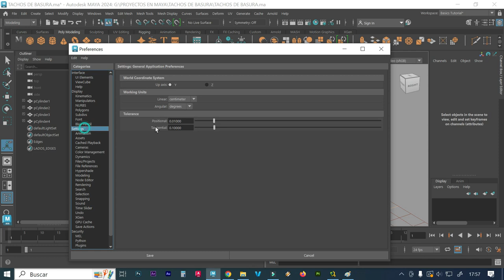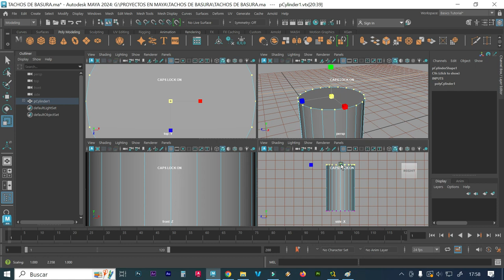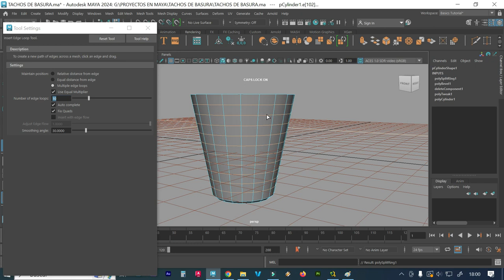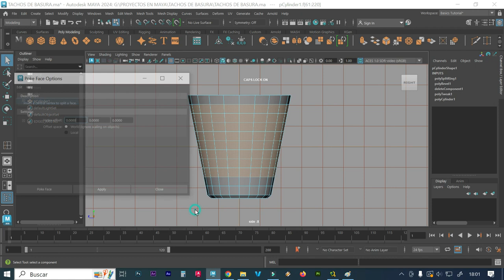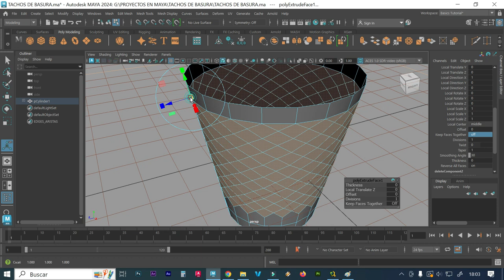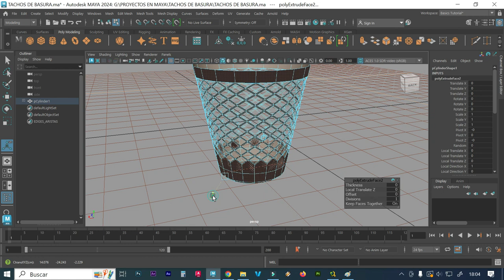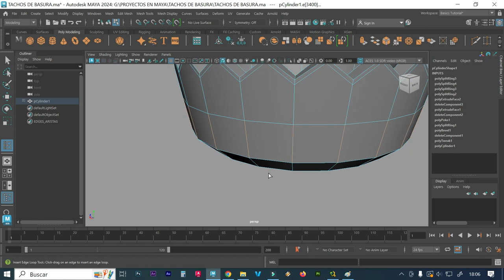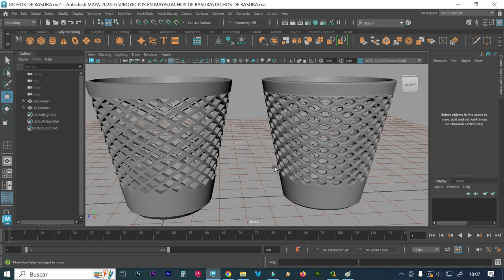Cómo modelar un tacho de basura en maya autodesk 2024 Cómo modelar una forma compleja en Maya 2024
Descarga gratis el objeto 3d Cómo modelar una forma compleja en Maya 2024 How to Model a Complex Shape in Maya 2024
Descargar:

Tutorial Maya 2024: Modelando un tacho de basura paso a paso,
Modelado de un tacho de basura en Maya Autodesk 2024: ¡Aprende desde cero!,
Creación de formas complejas en Maya 2024: Modelando un tacho de basura,
Tacho de basura en 3D: Tutorial completo en Maya Autodesk 2024,
Modelado avanzado en Maya 2024: Crea una forma compleja de tacho de basura,
Tutorial viral de modelado en Maya 2024: Cómo hacer un tacho de basura realista,
Conviértete en experto en modelado 3D: Aprende a crear un tacho de basura en Maya Autodesk 2024,
Maya Autodesk 2024: Domina el modelado de formas complejas con este tutorial de tacho de basura,
Modelado en 3D con Maya Autodesk 2024: Cómo recrear un tacho de basura con detalles realistas,
Tutorial de modelado en Maya 2024: Cómo crear una forma compleja de tacho de basura en minutos,